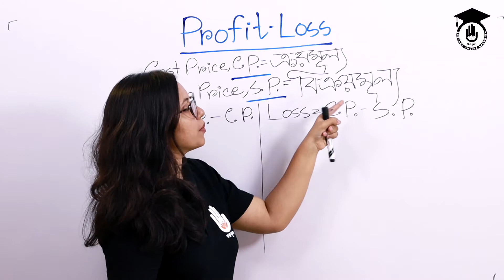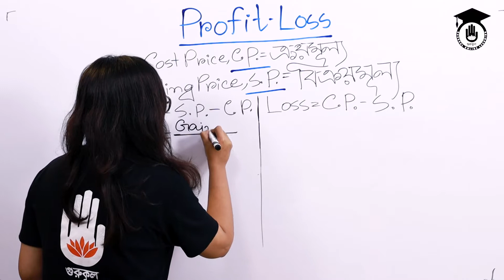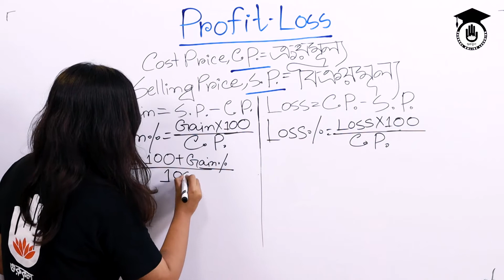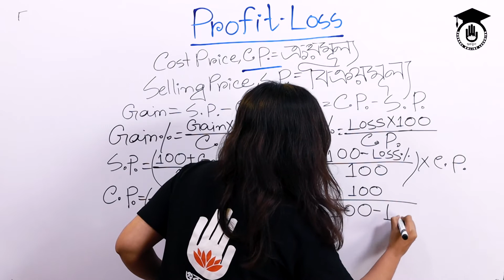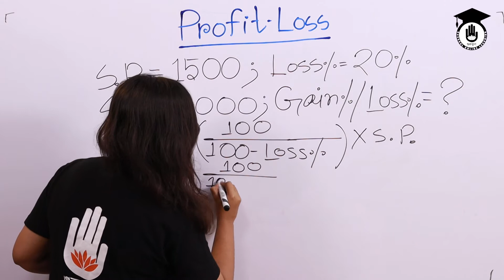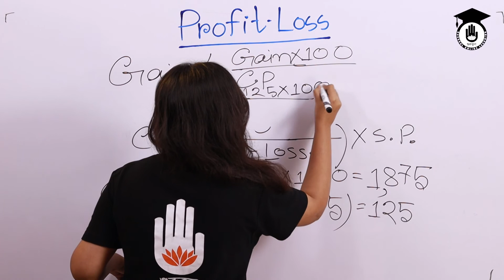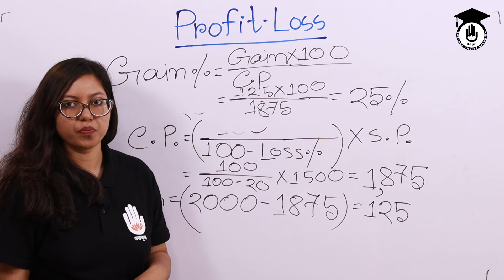লাভ-ক্ষতি [ Profit & Loss ] | For Mathematics Preparation | BCS Preparation | Competitive Exams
আজকের ক্লাস এর আলোচনার বিষয় লাভ-ক্ষতি [ Profit & Loss ]। লাভ-ক্ষতি [ Profit & Loss ] বিষয়টি যে কোন প্রতিযোগিতামুলক পরীক্ষায় গনিত থেকে আসা একটি গুরুত্বপূর্ণ বিষয়। আমাদের ভিডিও গুলোতে আমরা বিসিএস, ভর্তি পরিক্ষার প্রস্তুতি , চাকরি পরিক্ষার প্রস্তুতি এবং বিভিন্ন ধরনের প্রতিযোগিতা মুলক পরিক্ষার প্রস্তুতিমূলক সাজেশন, বিভিন্ন ধরনের টিপস ও এর সিলেবাস পড়িয়ে থাকি । আমাদের ভিডিও গুলো দেখে আপনারা খুব সহজেই নিজেদেরকে তৈরি করে নিতে পারবেন জ কোন ভর্তি পরীক্ষার জন্য।

লাভ-ক্ষতির এই ক্লাসটি নিয়েছেন নহলী নাফিসা খান।